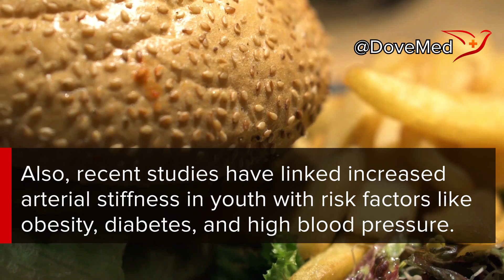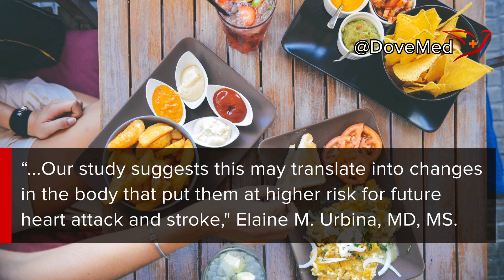Teens Who Eat Too Much Salt Show Unhealthy Changes To Blood Vessels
A new study suggests that adolescents who eat too much salt have measurable changes in their blood vessels linked with early signs of heart disease in adults.

Produced by Stephen Umunna
Written by Krish Tangella MD, FCAP and Stephen Umunna